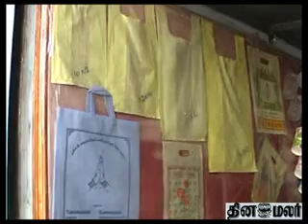Thirunelveli - Dinamalar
Ban tha plastic in Thirunelveli dist, Thamirabarani river pollution, Plastic cover, Dinamalar video, Dinamalar news, Tamil news, Tamil